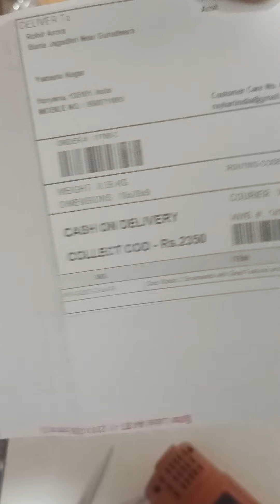Packing Video Shared Online With Customer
𝗪𝗘𝗟𝗖𝗢𝗠𝗘 𝘁𝗼 𝗢𝗡𝗟𝗜𝗡𝗘 𝗘𝗟𝗘𝗖𝗧𝗥𝗢𝗡𝗜𝗖𝗦 🎧 & 🥦 𝗛𝗘𝗥𝗕𝗔𝗟 𝗦𝗧𝗢𝗥𝗘

𝐈𝐧𝐬𝐭𝐚𝐠𝐫𝐚𝐦🔜 raykartdua
𝐅𝐚𝐜𝐞𝐛𝐨𝐨𝐤 🔜 raykartdua
𝐓𝐰𝐢𝐭𝐭𝐞𝐫 🔜 raykartdua
𝐘𝐨𝐮𝐓𝐮𝐛𝐞 🔜 raykartdua

𝟓𝟎𝟎𝟎+ 𝐇𝐚𝐩𝐩𝐲 𝐂𝐮𝐬𝐭𝐨𝐦𝐞𝐫
Delivered 5000+ Customer from All over India

𝐅𝐚𝐬𝐭 𝐃𝐢𝐬𝐩𝐚𝐭𝐜𝐡𝐢𝐧𝐠
Dispatch within 24 Hours after Confirmation receipt

𝐒𝐞𝐜𝐮𝐫𝐞𝐝 𝐏𝐚𝐲𝐦𝐞𝐧𝐭
100% Secured payment by Razorpay gateway, Easy Returns

𝐅𝐚𝐬𝐭 𝐃𝐞𝐥𝐢𝐯𝐞𝐫𝐲
Best & Fast Delivery 3-5 Days within India Top Shipping Partners